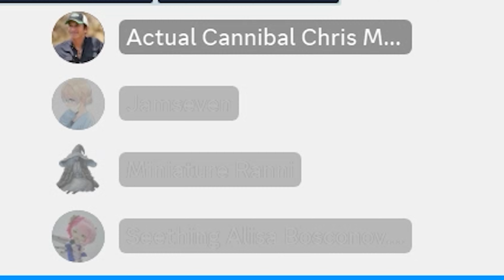Overwatch 2: NEW Hero, Rizzweaver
gripweaver
rizzweaver